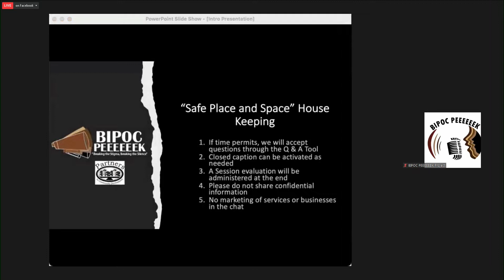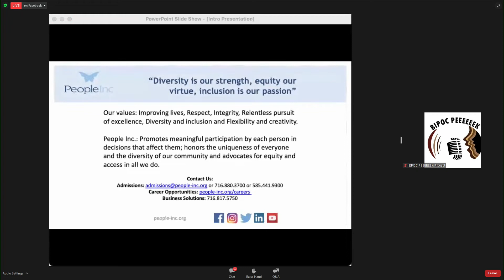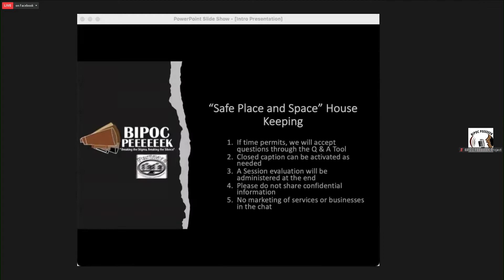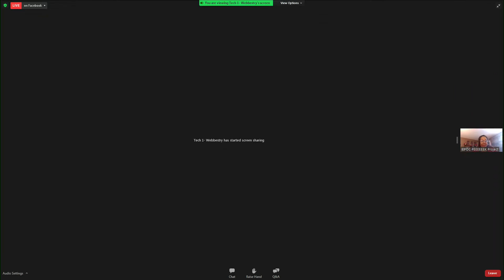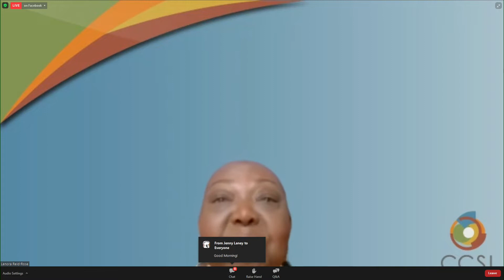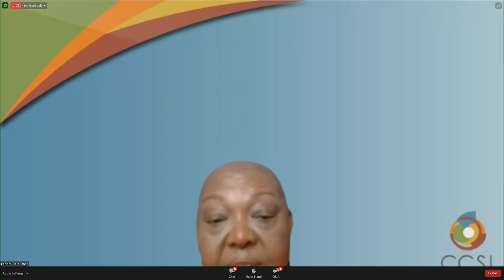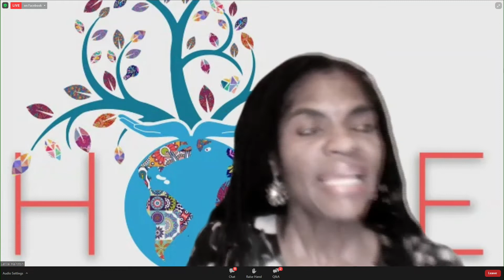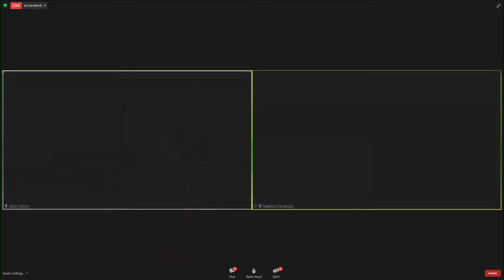Mental Health in the Black Community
Mental Health in the Black Community webinar on Saturday, February 5, 2022.